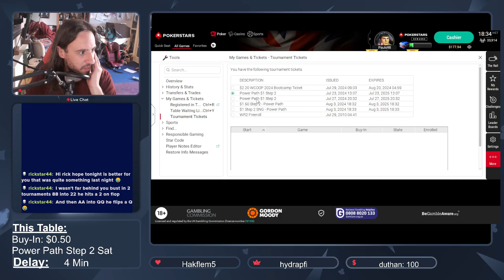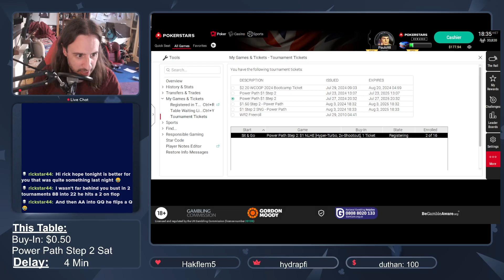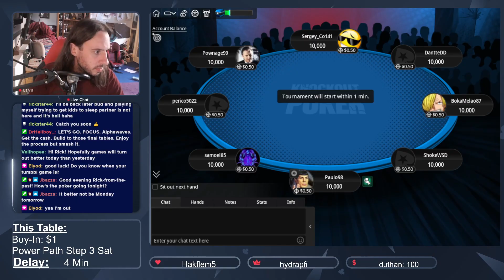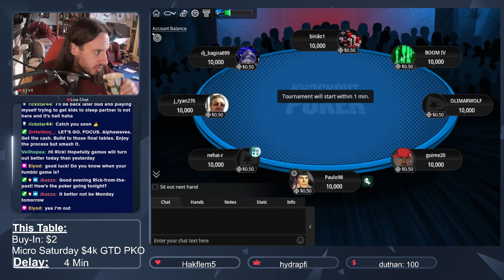Free Ticket Day Part 1!